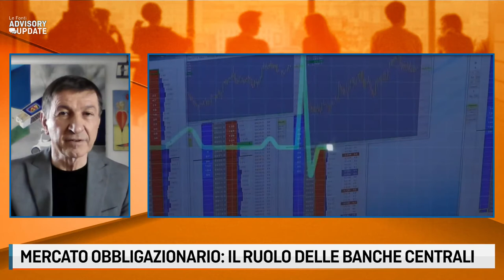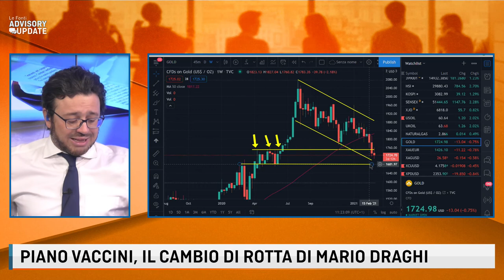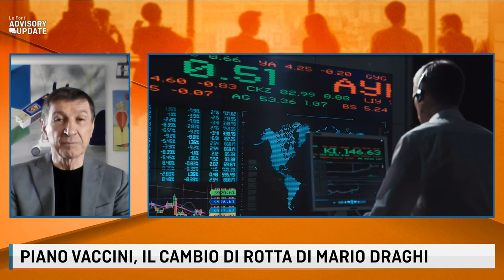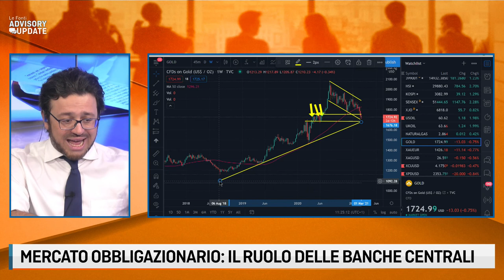BTP GREEN 2045: ECCO IL PRIMO BOND VERDE ITALIANO - 3 Marzo 2021